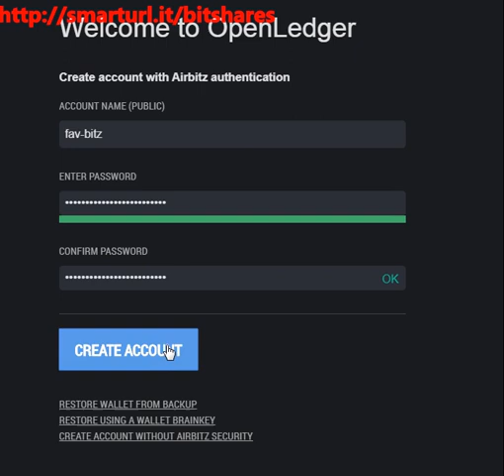BitShares: OpenLedger to add Airbitz 2FA for Accounts